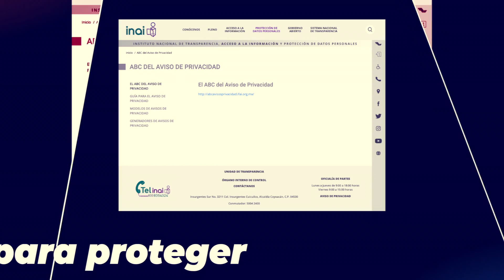Spot | Cómo entender un Aviso de Privacidad en "Derecho a Saber".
Cuando vas a una tienda, pides comida, te das de alta en una red social o una aplicación ¿te has detenido a leer el aviso de privacidad?
El aviso de privacidad es clave para proteger nuestros datos personales y saber el uso que las instituciones públicas y privadas le darán a la información que nos pertenece.
En éste capítulo 22 de Derecho a Saber, las y los expertos nos lo explicarán.
¡Acompáñanos!